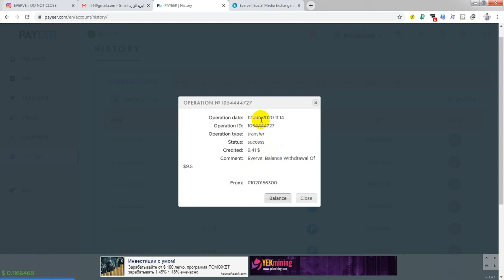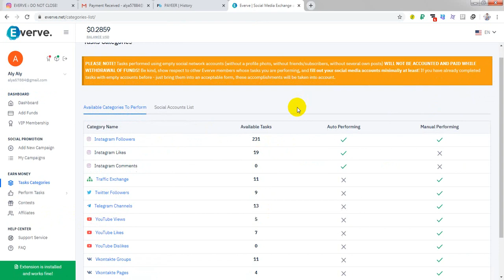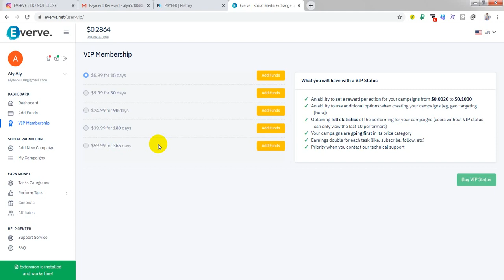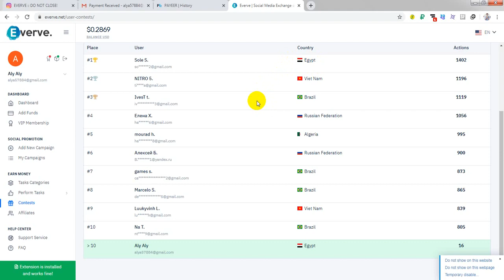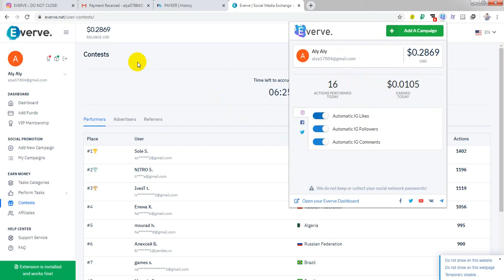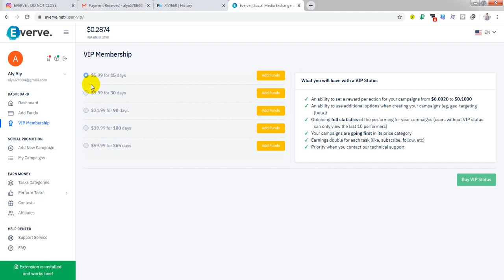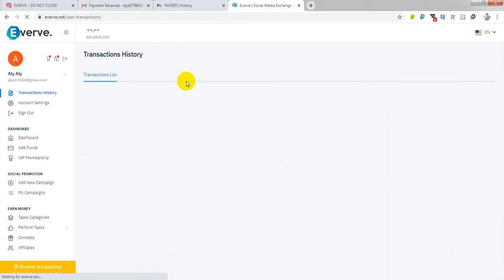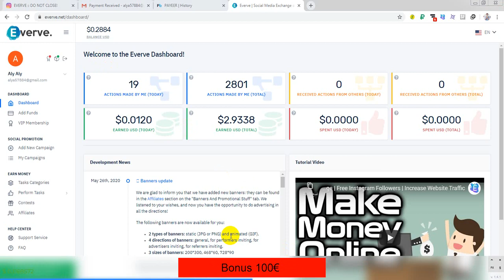الربح من الانترنت مجانا !!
الكلمات المفتاحية للبحث :::
برامج الربح من الانترنت مجانا
طريقة الربح من الانترنت مجانا
كورسات الربح من الانترنت مجانا
برنامج الربح من الانترنت مجانا
ربح هدايا من الانترنت مجانا 2019
الربح من الانترنت مجانا في مصر
الربح من الانترنت غوغل
طريقة الربح من النت مجانا
ربح دولارات من الانترنت مجانا
ربح من الانترنت حقيقي
تعلم الربح من الانترنت مجانا
الربح من الانترنت تجارب
ربح من الانترنت تطبيق
كورس تعليم الربح من الانترنت مجانا
الربح من الانترنت مجانا للمبتدئين
الربح من الانترنت مجانا المحترف
ربح من الانترنت مجانا